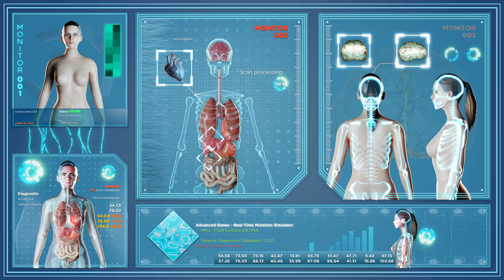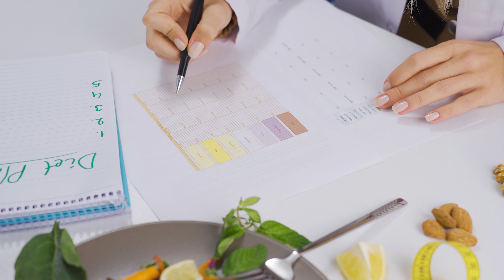Tροφήν, la prima medicina: Intolleranza al glutine, l'epidemia che c'è ma non si vede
🔸 Nel mondo, secondo stime aggiornate e accreditate, circa il 15% della popolazione ha tolto il glutine dalla propria alimentazione quotidiana. In Italia, le stesse fonti ci parlano di un 12% che, tradotto, vuol dire che oltre 7 milioni di italiani mangiano 𝘨𝘭𝘶𝘵𝘦𝘯-𝘧𝘳𝘦𝘦. Sono per lo più soggetti di età compresa tra i 30 e i 40 anni. Nelle fasce d’età comprese tra i 50 e i 60 anni la prevalenza del fenomeno risulta essere assai più contenuta.

Ovviamente qui non si parla di celiaci, cioè di persone dotate di una precisa genetica di riferimento, con cellule anticorpali assolutamente distintive della celiachia e con esame istologico, eseguito su biopsia duodenale, altrettanto suggestivo per una serie di particolari alterazioni strutturali e cellulari. Il riferimento, in questo caso, è a 𝗽𝗮𝘇𝗶𝗲𝗻𝘁𝗶 𝘀𝗲𝗻𝘀𝗶𝗯𝗶𝗹𝗶 𝗮𝗹 𝗴𝗹𝘂𝘁𝗶𝗻𝗲 𝗺𝗮 𝗡𝗢𝗡 𝗰𝗲𝗹𝗶𝗮𝗰𝗶, da intendersi come soggetti che possono non avere alcun indizio genetico di riferimento, oltre che essere mancanti degli elementi sierologici e tissutali tipici dei celiaci. In entrambi i casi, tuttavia, i prodotti derivanti dal frumento rimangono l’elemento d’innesco del quadro morboso. In realtà, oltre che sul versante clinico e laboratoristico, la celiachia e la sensibilità al glutine non celiaca (𝙂𝙡𝙪𝙩𝙚𝙣 𝙎𝙚𝙣𝙨𝙞𝙩𝙞𝙫𝙞𝙩𝙮) differiscono anche sul piano delle dinamiche patogenetiche dipendendo, le due malattie, dal coinvolgimento di componenti assolutamente diversificati del sistema immunitario sul piano cellulare, evolutivo e funzionale.

🔸 Ma è davvero solo il glutine l’agente responsabile di questa autentica epidemia che sembra incontrollabile? O ci sono anche altri fattori concausali in grado di attivare le dinamiche della Non-Coeliac Gluten Sensitivity?
E’ quest’ultima, tra l'altro, malattia ancora orfana di riconoscimento che, nel nostro Paese, al momento è previsto solo per la malattia celiaca. Un soggetto viene identificato come ‘celiaco’ - e, dunque, autorizzato e legittimato a ricevere gratuitamente i prodotti senza glutine - solo quando dispone documentalmente di tutti i requisiti (suscettibilità genetica, presenza degli autoanticorpi e profilo istologico) specifici della malattia. Per contro, il soggetto sensibile al glutine non celiaco, mancando anche solo di uno dei tre indizi diagnostici elettivi, viene automaticamente escluso da ogni possibilità di rimborso.

🔸 Nell’intento di fare chiarezza su un argomento per tanti aspetti ancora controverso, abbiamo pensato di dedicare la prossima puntata di “τροφήν, la prima medicina" ad un fenomeno sociale oltre che clinico che forse meriterebbe tanta attenzione in più.